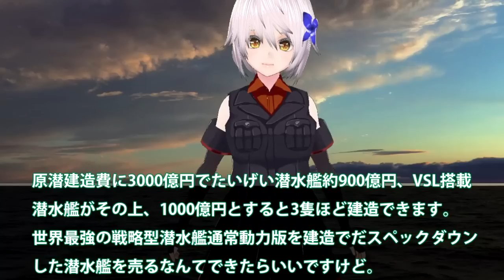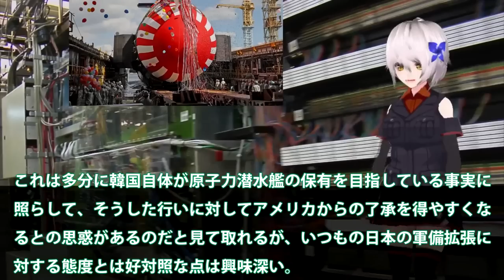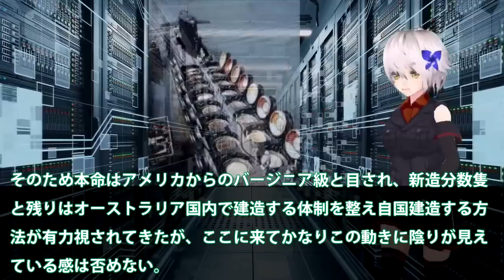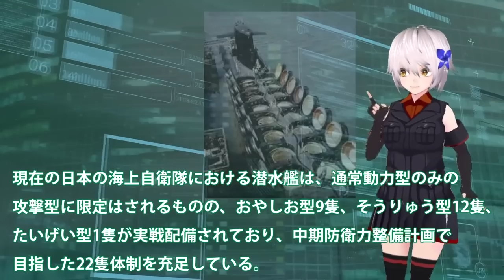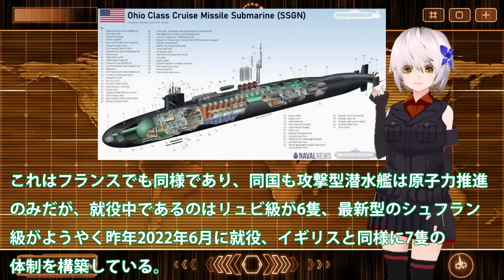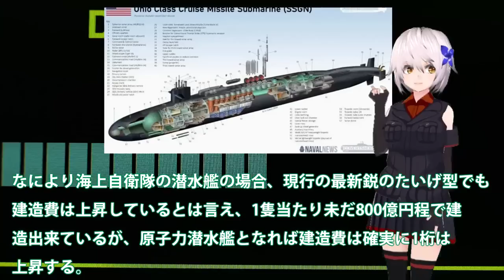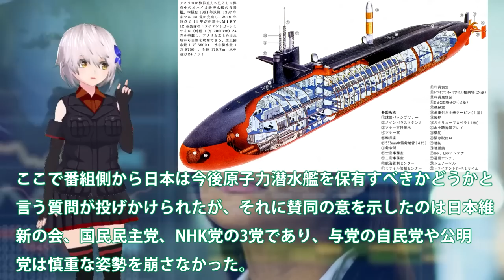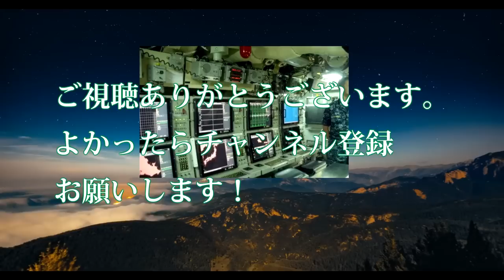海自原潜建造計画白紙撤回か！たいげい型900億円で原潜建造3000億円？世界が恐れた海自潜水艦おやしお型は・・・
関連動画
【海外の反応】日米合同演習➡トップガン米兵「ちょっとは手加減してやるかw」→数分後「もうやめてくれ！」自衛隊の強さと精密さに戦意喪失「ああ、味方でよかった・・・」
たった3分で圧倒！「日本の自衛隊は一体どうなってるんだ!」米国が圧倒された自衛隊の行動とは

引用・転載「出典：海上自衛隊ホームページ」
引用・転載「出典：航空自衛隊ホームページ」
引用・転載「出典：陸上自衛隊ホームページ」

【尖閣最新映像】“台湾有事”自衛隊戦闘機112機喪失も…最前線の島民どう守る？【深層NEWS】